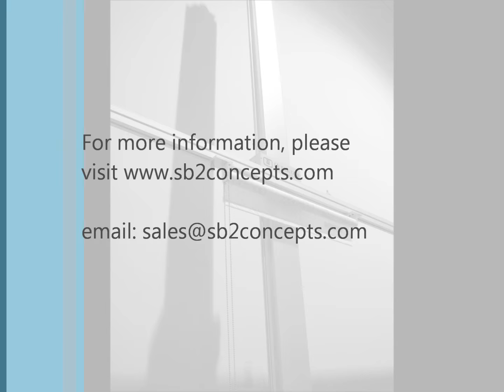Ultra PT | Inspection Lift Equipment for Roller Shades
The ULTRA PT Inspection Lift Equipment for Roller Shades allows you to effectively demonstrate and test shades directly in your workshop before installation. Ensuring proper assembly and smooth operation, this motorized lift bar is controlled by an electric foot switch and can lift shades weighing up to 135 lbs. Safety is paramount, with built-in emergency stops to prevent the lift bar from falling in the event of a power outage. The ULTRA PT is essential for accurate and secure pre-installation testing of roller shades.